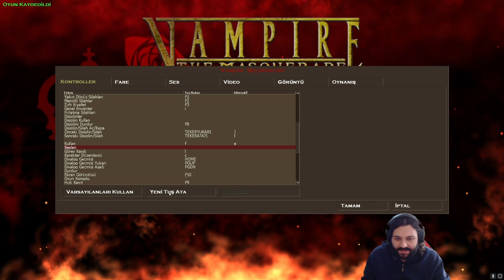İnsan Yiyen Vampir?! - Vampire The Masquerade - Bloodlines Türkçe Bölüm 10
Bu bölümde aynı zamanda kırmızı görünme BUG sıkıntısının da çözümünü veriyoruz arkadaşlar. Kırmızı görünen vampir bug'ı ile karşılaşan arkadaşların herhangi bir vampir ile konuşması hatayı düzeltecektir. Bir yandan gizemli hayalet evi sıkıntısını hallederken bir yandan da binalara gizlice sızacağız arkadaşlar. Bakalım Vampire The Masquerade - Bloodlines 1 oyunu daha bizim karşımıza ne tür şeyler çıkaracak?